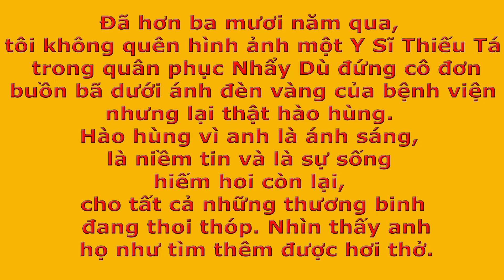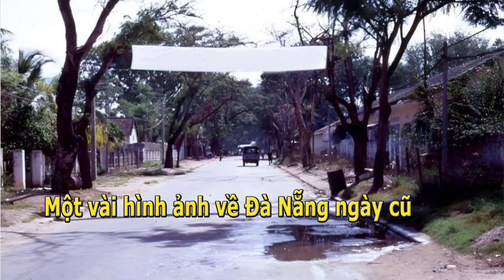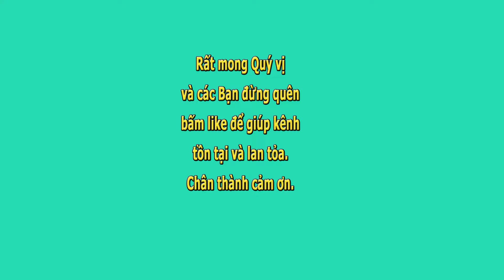Người Ở Lại Với Thương Bệnh Binh Cho Tới Giờ Phút Chót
Người Ở Lại Với Thương Bệnh Binh Cho Tới Giờ Phút Chót- Tác giả Mũ xanh Y sĩ Thiếu tá Phạm Vũ Bằng- Xướng ngôn viên Trang Thanh Thanh.

Những cuộc gặp gỡ trong thời chiến và loạn ly thường bất ngờ vả ngắn ngủi nhưng thật đậm đà. Lúc 9 giờ đêm 25/3/75, trước của phòng nhận bệnh của Tổng Y Viện Duy Tân, tôi bất ngờ gặp anh lần đầu và không ngờ đó là lần sau cùng tôi gặp huynh trưởng Phạm Văn Lương. Đã hơn ba mươi năm qua, tôi không quên hình ảnh một Y Sĩ Thiếu Tá trong quân phục Nhẩy Dù đứng cô đơn buồn bã dưới ánh đèn vàng của bệnh viện nhưng lại thật hào hùng. Hào hùng vì anh là ánh sáng, là niềm tin và là sự sống hiếm hoi còn lại cho tất cả những thương binh đang thoi thóp, nhìn thấy anh họ như tìm thêm được hơi thở.

Cái chào của Huynh Trưởng Phạm Văn Lương đã làm tăng niềm tin và can đảm cho tôi giữa lúc tôi cũng cô đơn cùng anh em thương binh trong thành phố Đà Nẵng thân yêu đang hấp hối! Cái chào của vị huynh trưởng làm tôi hãnh diện hơn tất cả những huy chương mà tôi đã nhận mặc dù tôi biết anh đã chỉ chào bộ quân phục TQLC mà tôi đang mặc trên người cũng như tôi đã nghiêm chỉnh chào bộ Quân Phục Nhẩy Dù và hành động hào hùng của ANH.

Một năm sau, đúng ngày 30 tháng 4, 1976, Y Sĩ Thiếu Tá Phạm Văn Lương quyết liệt sát thân tại trại Tiên Lãnh sau khi đã thực hiện đủ thiện ý và bản lĩnh của một Quân Y Sĩ - Kẻ Sĩ dấn thân - qua lần tự nguyện ở lại cùng người và chế độ cộng sản với những thương bệnh binh cần sự có mặt của mình.

Bác sĩ TQLC Phạm Vũ Bằng